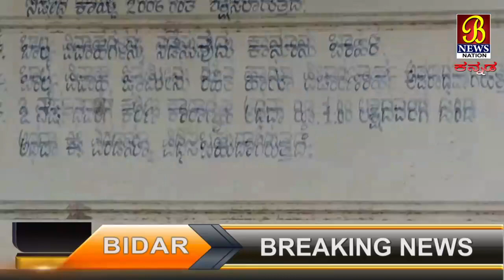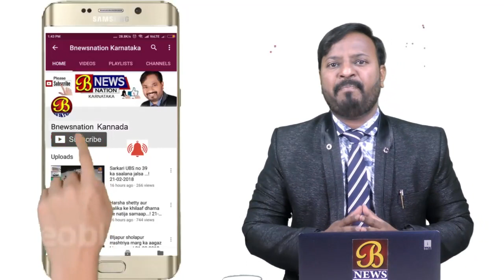ಕಛೇರಿಯಲ್ಲೆ ಸರಾಯಿ ಮತ್ತು ಬಿಯರ್ ಬಾಟಲಗಳ ರಾಶಿ...! 11-07-2019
ಬೀದರ್ ಜಿಲ್ಲೆಯ ಔರಾದ ತಾಲ್ಲೂಕಿ ಮಹಿಳೆಯರ ಮತ್ತು ಮಕ್ಕಳ ಅಭಿವೃದ್ಧಿ ಇಲಾಖೆ ಶಿಶು ಅಭಿವೃದ್ಧಿ ಯೋಜನಾಧಿಕಾರಿಯವರ ಕಛೇರಿ ಸಂತಪೂರ ಆವರಣದಲ್ಲಿ ಕಛೇರಿ ಮುಖ್ಯದ್ವಾರದ ಮೆಟ್ಟಿಲುಗಳು ಮತ್ತು ಮೇಲ್ಛಾವಣೆ ಮೇಲೆ ಸರಾಯಿ ಮತ್ತು ಬಿಯರ್ ಬಾಟಲಗಳು ರಾಶಿ ರಾಶಿ ಬಿದ್ದಿವೆ. ಇದರ ಬಗ್ಗೆ ವರದಿ ಮಾಡಲು ತೆರಳಿದಾಗ ಸಿಡಿಪಿಓ ಅಧಿಕಾರಿಯಾದ ಶ್ರಿಜಗನ್ನಾಥ ಗಾದಾ ಕಛೇರಿಯಲ್ಲೆ ಕುಳಿತು ಕೆಲಸ ಮಾಡುತ್ತಿದ್ದು ಮಾಹಿತಿ ಕೇಳಿದರೆ ಬೇಜವಾಬ್ದಾರಿಯಿಂದ ವರ್ತಿಸಿದ್ದಾರೆ.
ಇದು ಬೀದರ್‌ನಿಂದ ಶೇಕ್ ಜಹೀರ್ ಔರಾದ ಅವರ ವರದಿ